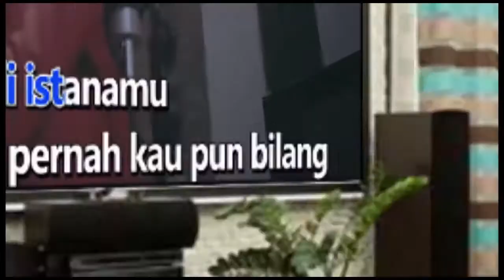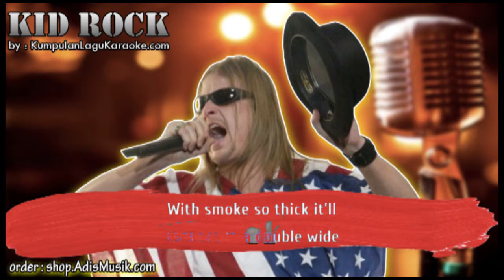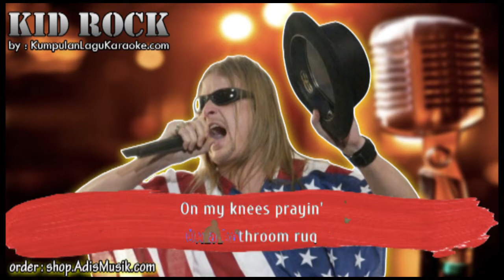TENNESSEE MOUNTAIN TOP - KID ROCK Karaoke